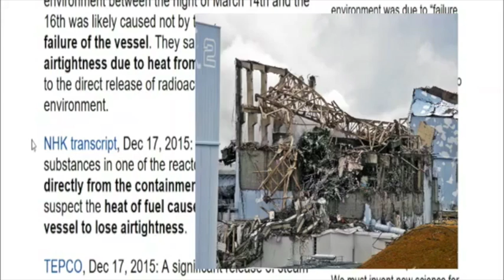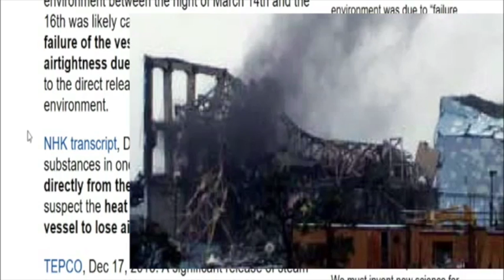FUKUSHIMA reactor 3 secrets